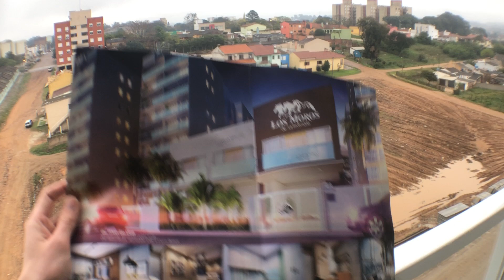PASO DE LOS TOROS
Apartamentos para venda e locação com 02 dormitórios, sendo sala com lareira, cozinha área de serviço, suíte, banheiro social, sacada com churrasqueira, elevador, portão eletrônico, gás central, vagas de estacionamento.